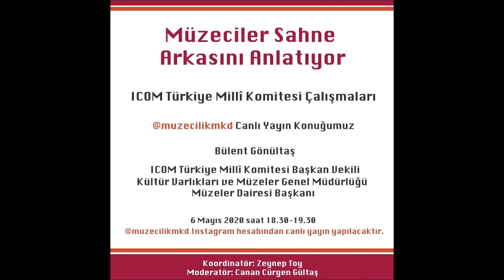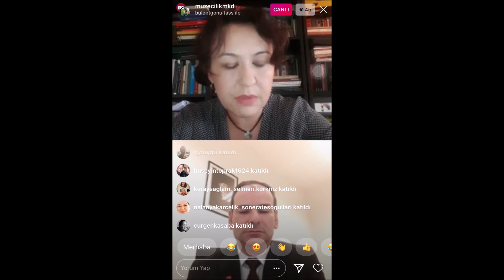MMKD Sohbetleri / Müzeciler Sahne Arkasını Anlatıyor / Sn. Bülent Gönültaş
Müzeciler Sahne Arkasını Anlatıyor adlı konuşma dizisinde, 06 Mayıs 2020 tarihinde gerçekleştirdiğimiz Instagram canlı yayınında ICOM Türkiye Millî Komitesi Başkan Vekili - Kültür Varlıkları ve Müzeler Genel Müdürlüğü Müzeler Dairesi Başkanı Sn. Bülent Gönültaş konuğumuzdu. "ICOM Türkiye Millî Komitesi Çalışmaları" konulu yayınımıza katılım ve katkılarından dolayı Sn. Bülent Gönültaş'a teşekkürlerimizi sunarız.